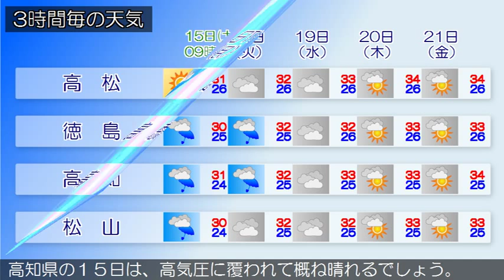2015/08/15 四国地方の天気予報 朝